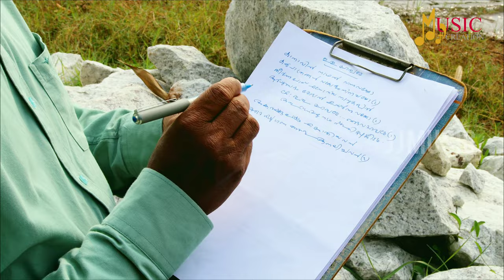Ethu Mahathwame | Pr. V.M.SUNNY & TEAM | NEW CHRISTIAN WEDDING SONG | OFFICIAL VIDEO Ⓒ︎Ⓡ︎Ⓟ︎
𝗔 𝗝𝗝 𝗠𝗨𝗦𝗜𝗖 𝗣𝗥𝗢𝗗𝗨𝗖𝗧𝗜𝗢𝗡 ©Ⓟ︎Ⓡ︎ 2024
Lyrics & Music: Pr. V. M Sunny
Vocal: SNEHA P MATHEW
Orchestration: JOB K VARGHESE
Behind the Lens & Cuts: JOCY JOY
Production: JJ MUSIC CREATIONS
Kanavil Naathan Vannuvallo
Kalpathrangal Vakkolam Nirachallo (2)
Theernnupoi Ennothiya Navukalil
Aarppunadham Modhaal Uyarnnuvallo (2)

Chorus:
Ethu Mahathwame…. Daivamahathwame…. (2)
Athu Grahichu Naam…  Sthuthi Muzhakkeedaam (2)

1. Akkarakku Pokaam Ennothiyavan
     Aruma Sishyaganangale Aanayichavan (2)
     Aarthirambum Thirakale Adakki Nirthiyon
     Agrahicha Thuramugham Cherthanachavan (2) Ethu…..

2. Aazhiyin Aazhathil Oodiyathaam
     Malsyathin Vayil Karuthiyathum (2)
     Aazhathil Neekki Valayerinjathum
Ayathinaal Erupadaku Niranjathum (2) Ethu.
കാനാവിൽ നാഥൻ വന്നുവല്ലോ
കല്പാത്രങ്ങൾ വക്കോളം നിറച്ചല്ലോ (2)
തീർന്നുപോയ് എന്നോതിയ നാവുകളിൽ
ആർപ്പുനാദം മോദാൽ ഉയർന്നുവല്ലോ (2)

ch: ഇതു മഹത്വമേ .ദൈവമഹത്വമേ (2)
അതുഗ്രഹിച്ചു നാം ...സ്‌തുതി മുഴക്കിടാം (2)

 1.അക്കരയ്ക്കുപോകാം  എന്നോതിയവൻ
അരുമശിഷ്യഗണങ്ങളെ ആനയിച്ചവൻ (2)
 ആർത്തിരമ്പും തിരകളെ അടക്കിനിർത്തിയോൻ
 ആഗ്രഹിച്ച തുറമുഖം ചേർത്തണച്ചവൻ (2) .. ഇതു

 2.ആഴിയിൻ ആഴത്തിൽ ഓടിയതാം
മത്സ്യത്തിൻ വായിൽ കരുതിയതും (2)
ആഴത്തിൽ നീക്കിവലയെറിഞ്ഞതും
ആയതിനാൽ ഇരുപടകു നിറഞ്ഞതും (2) ... ഇതു